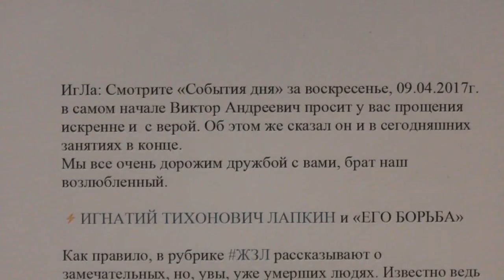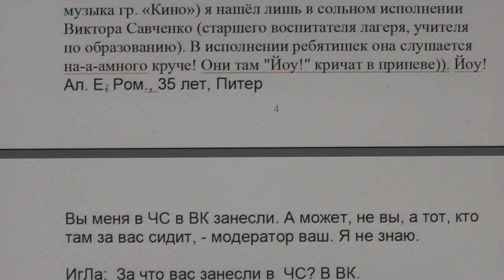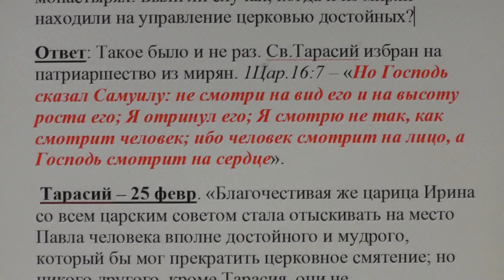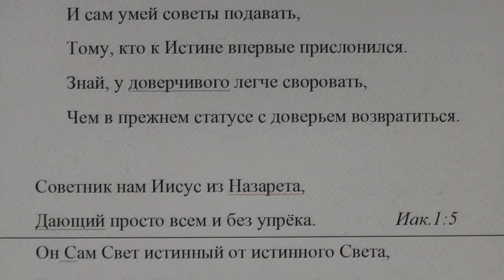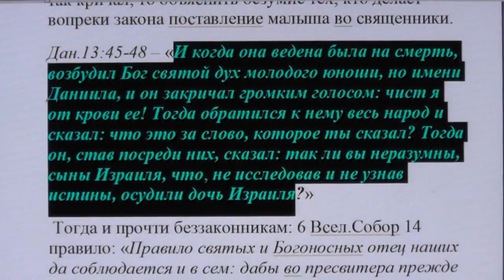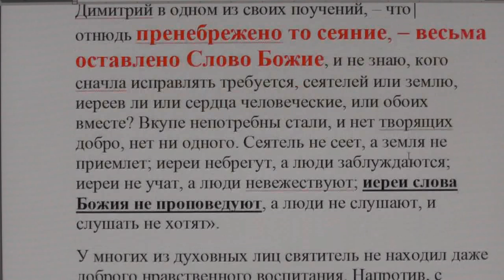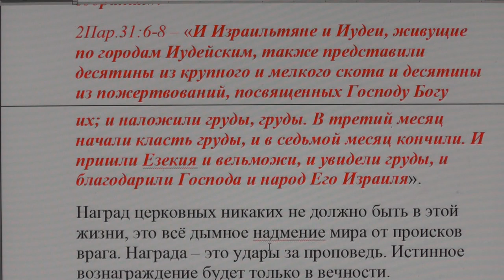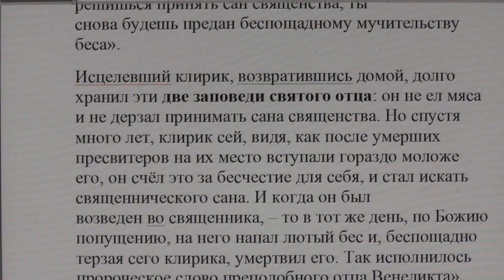№484. События дня. Иак. 5:9. Не сетуйте, братия, друг на друга. 09. 04. 2017